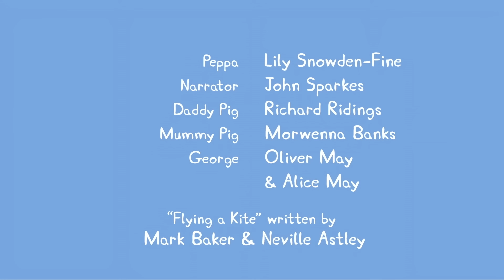Peppa Malac | Repülő sárkány | Rajzfilmek gyerekeknek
Peppa Malac - Repülő sárkány

Köszöntünk a hivatalos Peppa malac-csatornán, Peppa YouTube-os otthonában! Varázslatos világot építettünk fel Peppa malac-epizódokkal és összeállításokkal, amelyekkel még a legnagyobb Peppa malac-rajongók is elégedettek lesznek. Jó szórakozást, és ne felejts el feliratkozni!